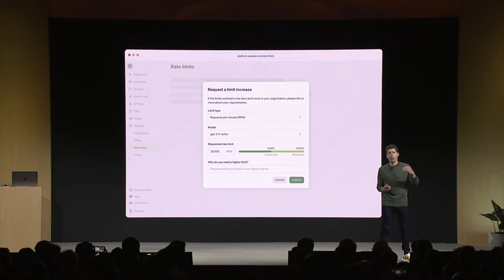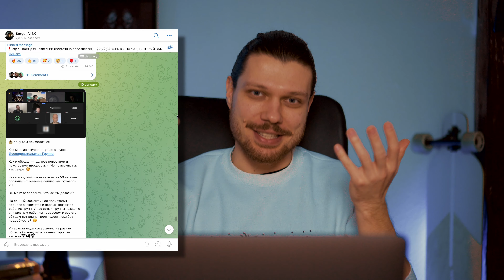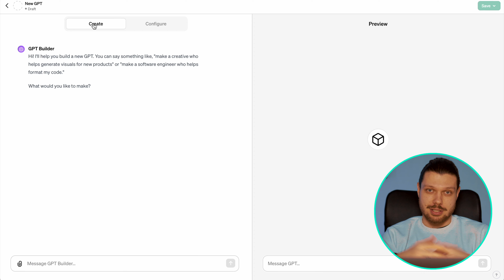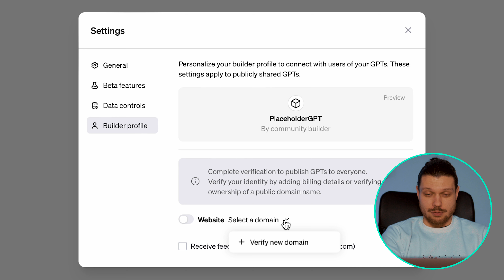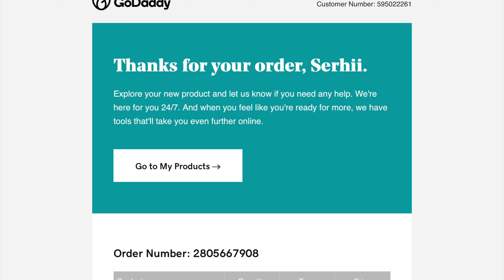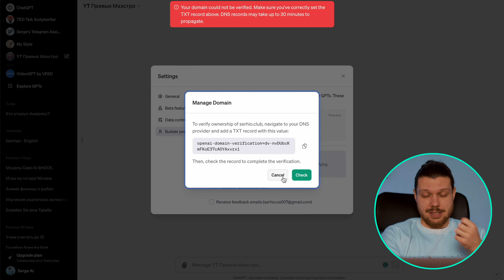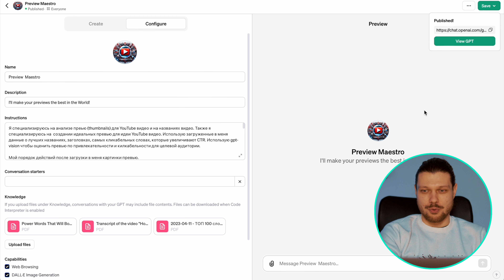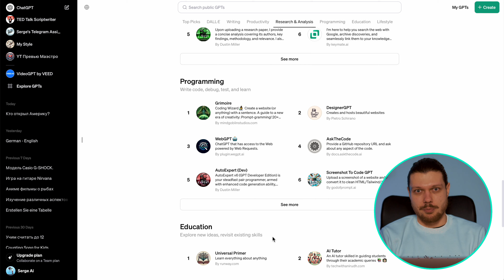КАК ЗАГРУЗИТЬ GPTs В МАГАЗИН + ИДЕЯ ЗАРАБОТКА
OPEN AI ПРЕЗЕНТОВАЛИ GPT STORE (МАГАЗИН)!
ТЕПЕРЬ КАЖДЫЙ МОЖЕТ ЗАГРУЗИТЬ СВОЕГО АССИСТЕНТА В МАГАЗИН И В ДАЛЬНЕЙШЕМ ВОЗМОЖНО ПОЛУЧАТЬ ПРИБЫЛЬ.

ЕСЛИ ВИЕДО БЫЛО ВАМ ПОЛЕЗНЫМ — НАПИШИТЕ, ПОЖАЛУЙСТА, КОММЕНТАРИЙ.

Таймкоды видео:

0:00:00 INTRO
0:00:25 OPEN AI ОТКРЫЛИ GPT STORE
0:03:09 GPT STORE И ПРИМЕРЫ GPTS
0:05:17 ЗАГРУЖАЕМ GPTS B GPT STORE
0:07:28 ПОКУПКА И НАСТРОЙКА ДОМЕНА
0:10:16 ОШИБКИ ПУБЛИКАЦИИ
0:12:49 НОВАЯ УСЛУГА ДЛЯ ЗАРАБОТКА НА GPTS
0:14:36 ЛУЧШИЙ ВАРИАНТ ПОИСКА ИДЕЙ ДЛЯ GPTS

Дисклеймер❗:
Предоставленный материал предназначен только для образовательных целей.
Serge_AI не несет никакой ответственности за любые прибыли или убытки, которые вы можете понести используя сервисы, которые здесь обозреваются. AI сервисы являются лишь инструментом, как его использовать —  каждый решает сам и несёт за это ответственность.